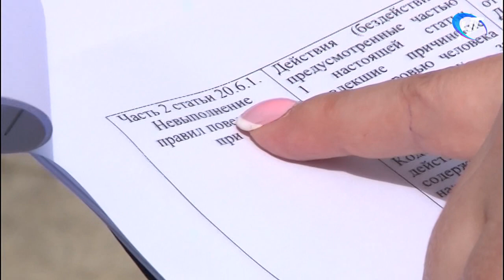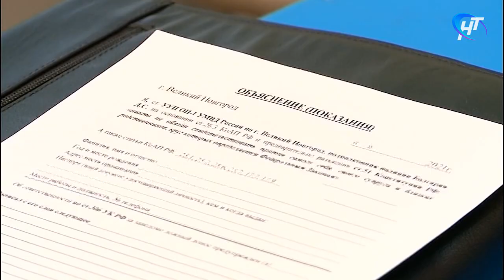Рейды по соблюдению масочного режима будут продолжаться до конца праздников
Данные по коронавирусу сегодня вселяют небольшой оптимизм. Впервые за долгое время суточный прирост оказался ниже 30. На 7 мая в Новгородской области выявили 29 новых случаев. Тем, не менее, рейды по проверке масочного режима продолжаются. И сегодня опять инспектировали торговые центры.